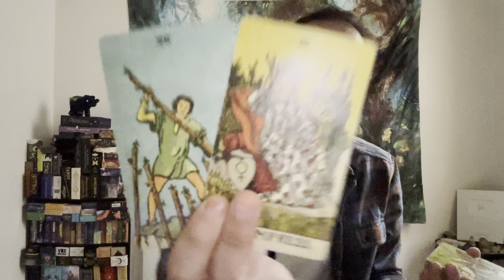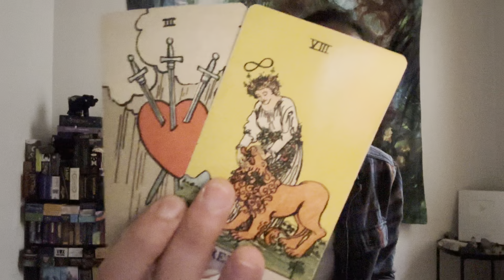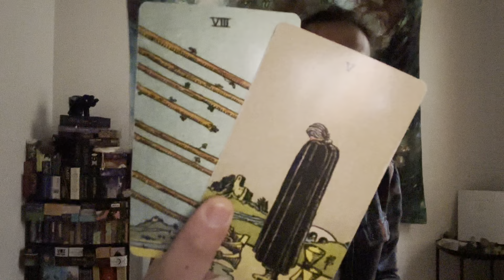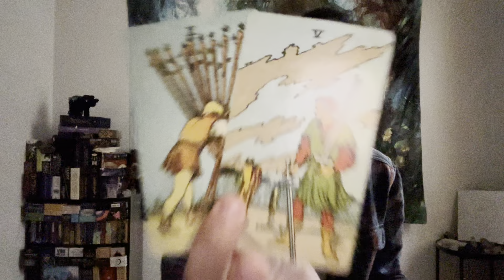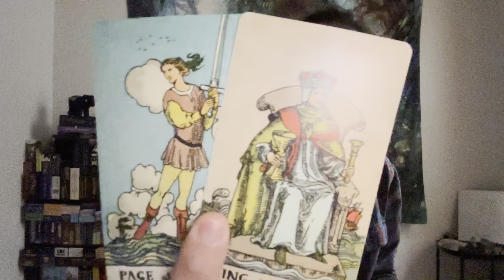Gemini ♊️ - They Are Giving You Whiplash Gemini....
This is a general love reading for Gemini Sun, Moon, Rising, and Venus for the first half February 2023. We will look at your current overall energies regarding love and the person that you are connecting with, we will take a look at what your person's current feelings and intentions are towards you, and then we will finish it with the possible outcome and advice.

Decks used in this reading:
Smith-Waite Tarot